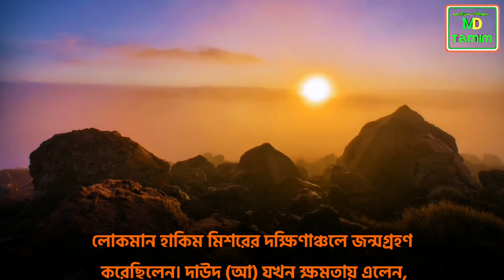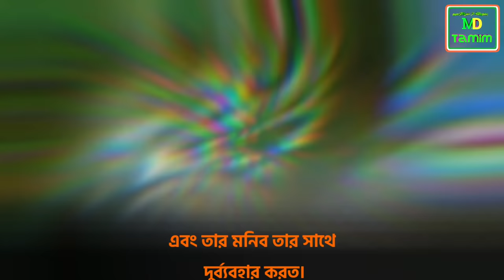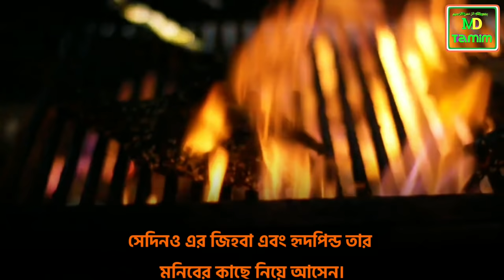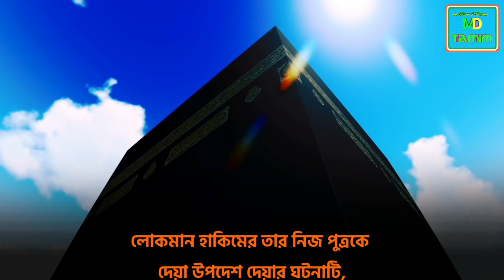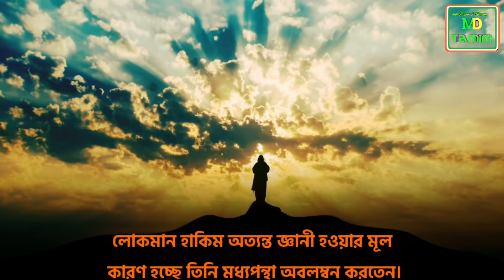লোকমান হাকিম কে ছিলেন || নিজ ছেলেকে দেওয়া কিছু উপদেশ || Luqman Hakim